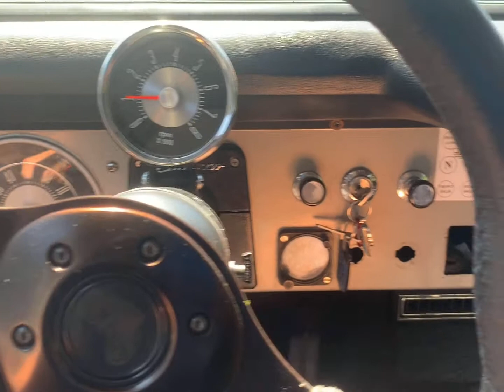1969 Ford Bronco for sale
1969 Ford Bronco for sale.